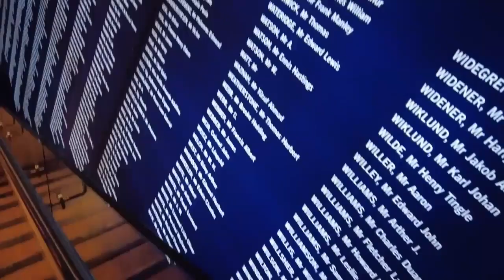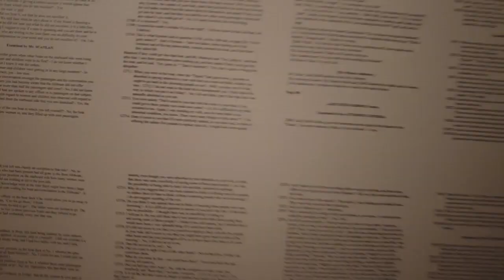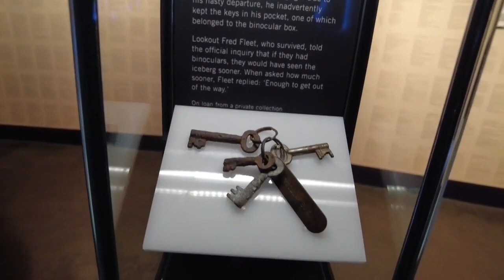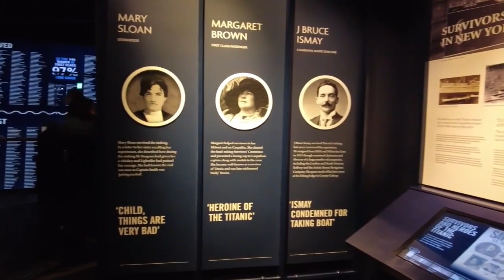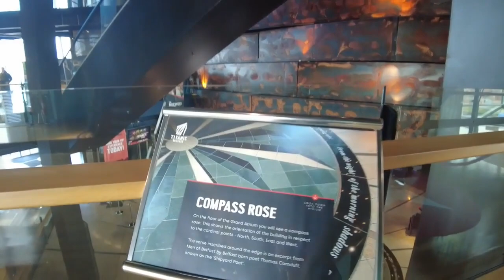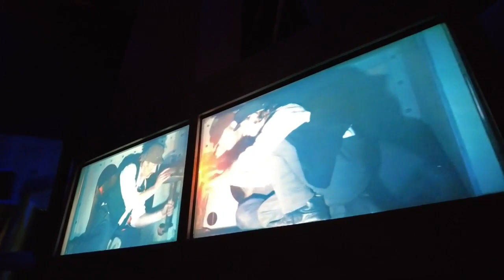Titanic Visitor Building Belfast with its New Gallaries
A visual tour of the Belfast Titanic Visitor Building with White Star Tour Guide and award winning author Francis Higgins author of Tall Tales and Short Stories the Men of Belfast Shipyard winner of the Feile in 2022